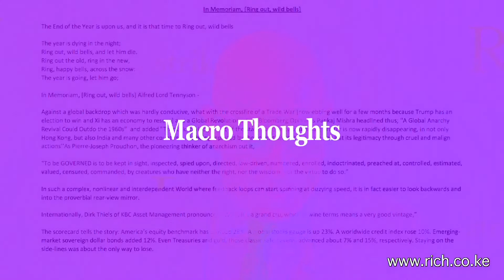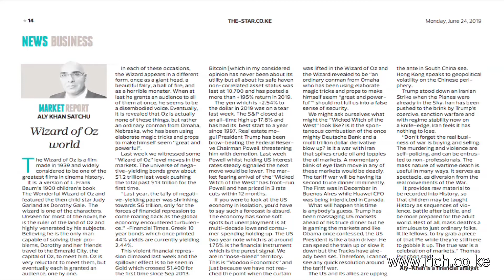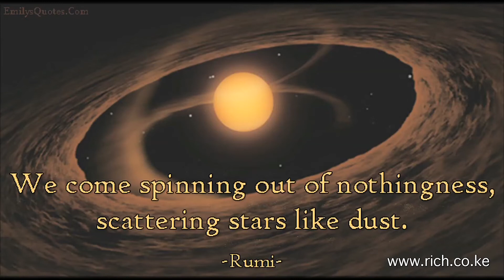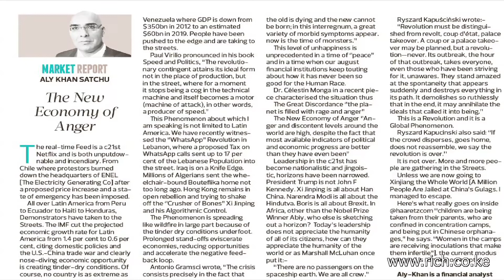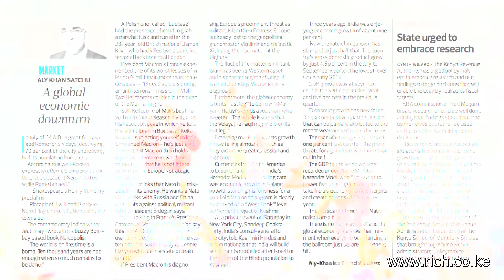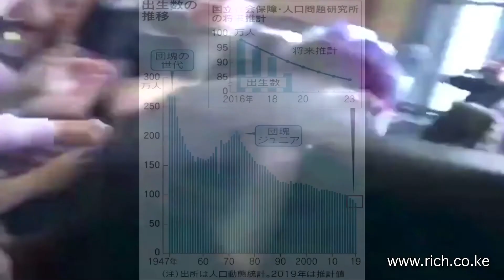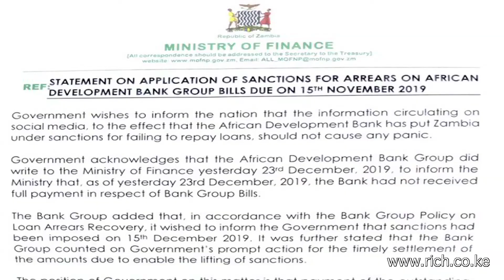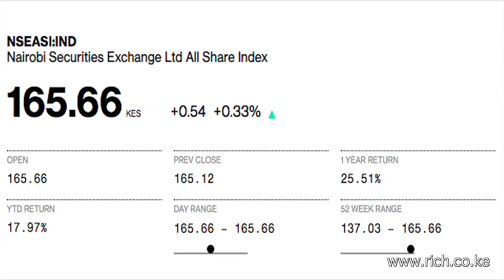Matters Financial and Geopolitical from a Frontier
In Memoriam, Against a global backdrop which was hardly conducive, Trump needs the salesman's victory, The Wizard of Oz by Salman Rushdie, Ugetsu and Chaplin’s Shoulder Arms, Dorothy and her friends travel to the Emerald City, In The Autumn of the Patriarch, Serengeti National Park, What Is Paleolithic Art?, The Lascaux caves in south-western France, Cueva de los Manos in Argentina, The Cave of Altamira in Spain, The Lascaux caves in France, A partial solar eclipse seen from Kuwait City, Indian Prime Minister Narendra Modi, Rashtriya Swayamsevak Sangh (RSS), Áñez with her Evangelical Bible, Emerging market currencies, President Tayyip Erdogan, United States recalled its ambassador to Zambia, The ambassador, Daniel L. Foote, Kenya Airways Chief Executive Sebastian Mikosz, Nairobi All Share, Nairobi ^NSE20.